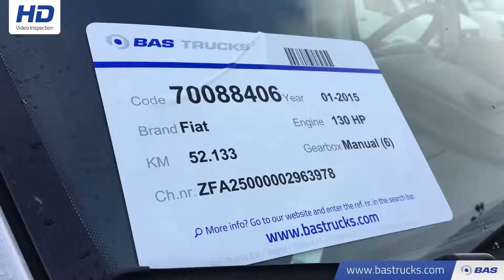70088406 Fiat Ducato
Fiat Ducato